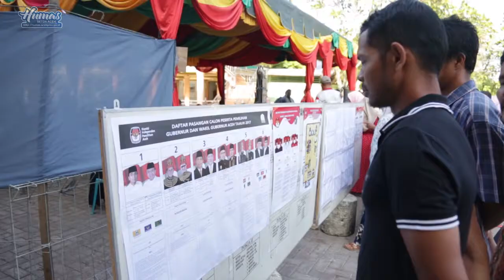GUBENRUR HIMBAU MASYARAKAT ACEH TIDAK GOLPUT